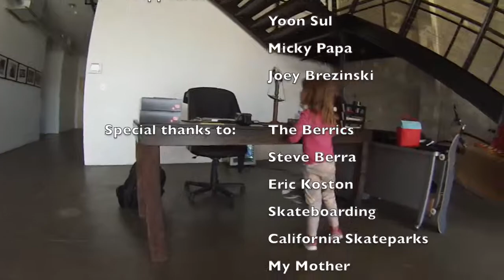I WENT TO THE BERRICS AND MET KOSTON!!!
Throwback to a very memorable Summer with some great dudes.